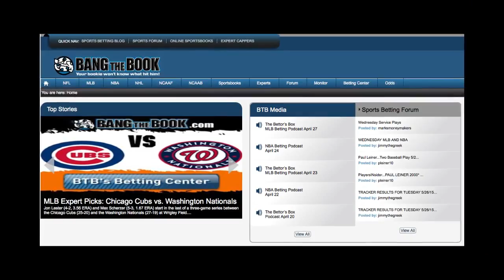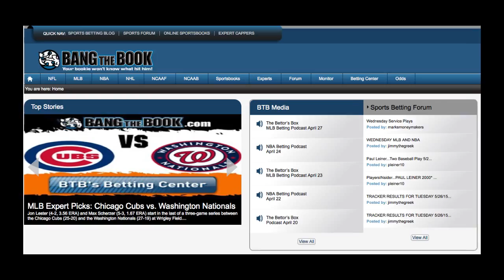2015 Kansas Jayhawks college football preview